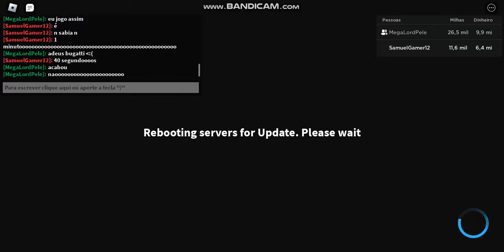OS BODYKITS CHEGARAM NO CAR DEALERSHIP!!!!!!!!!!!!!!!!!!!!!!!!!!